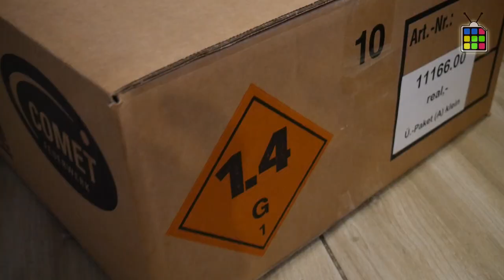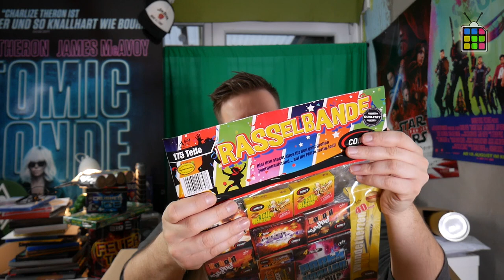COMET XXL Feuerwerk Überraschungspaket für 30€ | Silvester 2018/2019 | Unboxing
*Das Knallt* - Kritik Review Filmkritik deutsch german